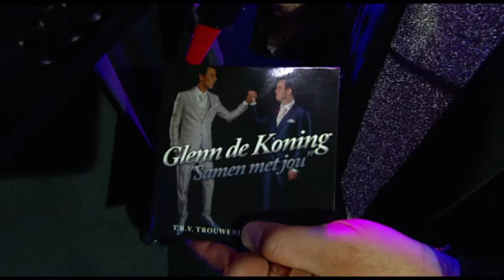Euregiotap Aflevering 21